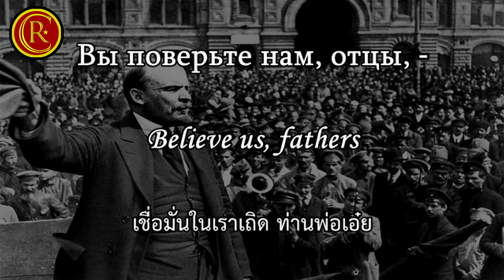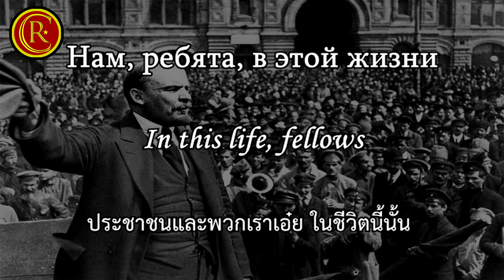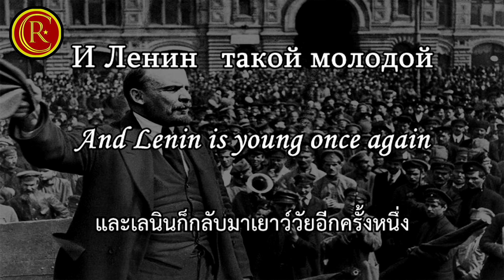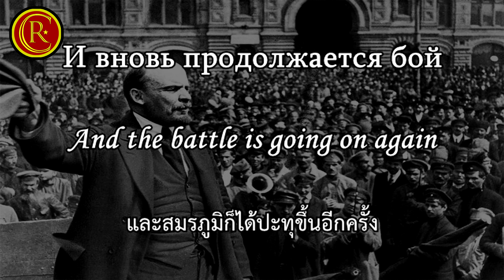And the battle is going again [RUS\ENG\TH]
ติดตามและให้กำลังใจได้ที่
И вновь продолжается бой (อี ฟนอฟ ปราดาลชาเยตซา โบย) หรือเพลง และการต่อสู้ก็ได้ดำเนินต่อไปอีกครั้ง รู้จักกันในอีกชื่อคือ И Ленин такой молодой (อี เลนิน ตาโกย มาลาโดย) หรือเพลง เลนินเยาว์วัยอีกครั้ง เป็นบทเพลงรักชาติที่ปรากฏในปี ค.ศ.1974 เนื้อหากล่าวถึงการปฏิวัติเดือนตุลา Октя́брьская револю́ция (อ็อกตยาเบรอะสกาย่า รีวาลูซียา) และผู้นำการปฏิวัติ Влади́мир Ильи́ч Ле́нин (วลาดีมีร อีลลิช เลนิน) ทำนองแต่งโดย Алекса́ндра Никола́евна Па́хмутова (อาเลกซานดรา นิโกลาเยฟนา ปาคมูโตวา) และเนื้อเพลงโดยสามีของเธอ Николай Николаевич Добронравов (นิโคไล นิโคลาเยวิช โดบรอนราโวฟ)